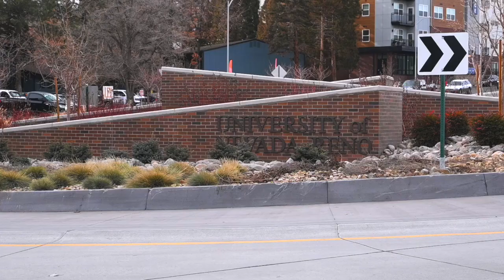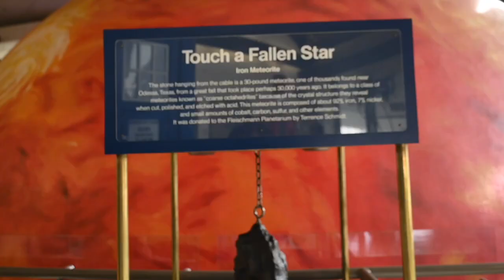Celebrating Science Day with UNR Planetarium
Today, March 26th, is ScienceDay 🌌🚀and we want to celebrate its wonders! Join us on a journey through the University of Nevada, Reno, Planetarium, where you can explore the cosmos and embrace the beauty of discovery!

Check out this cool video by science reporter Jayanti Sarkar with Paul McFarlane, director of the Fleischmann Planetarium and Science Center.

This one is the only planetarium in the world built in the shape of a hyperbolic paraboloid–yes, like a potato chip!–, and it was the first in the world to showcase 360-degree projected movies in its Full-Dome Theater.